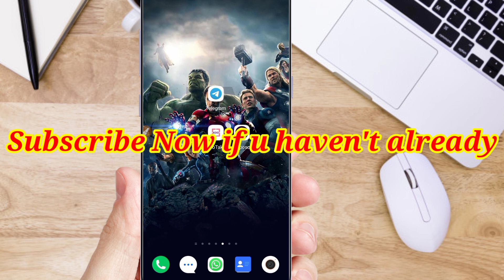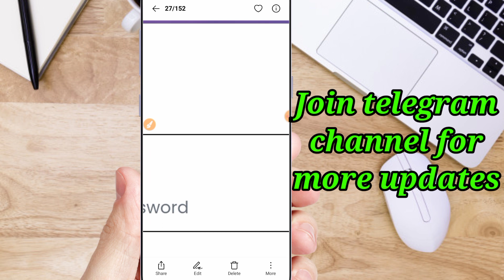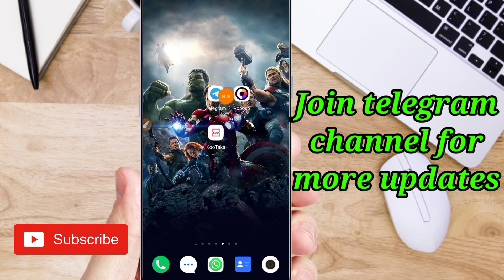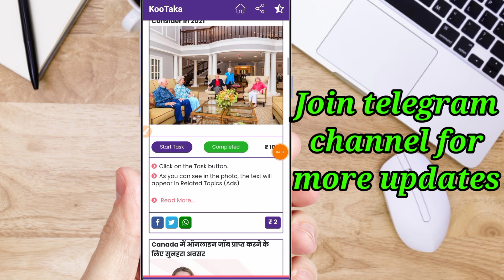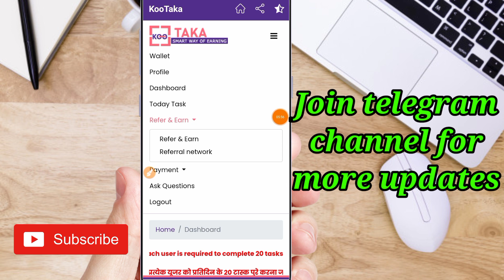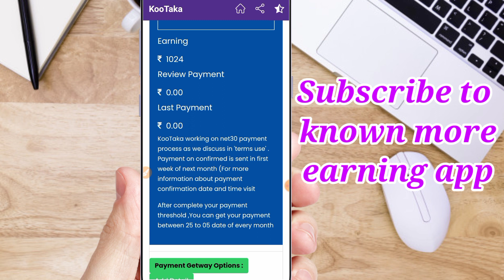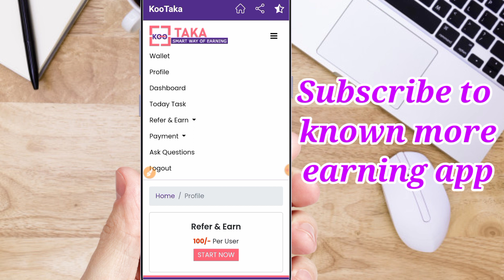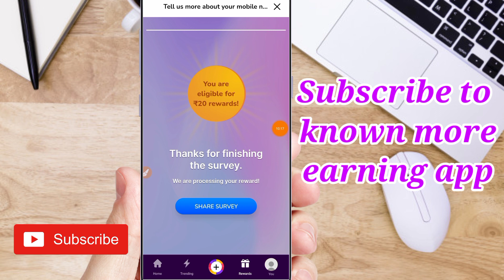kootaka app payment proof || kootaka app real or fake || per refer ₹100 sinup bonus ₹500 Paytm cash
1st App link

          ▶▶ this fraud app so wait for payment proof and I am upload bin telegram

2nd App link

Refer code ▶▶ FYbdGjvZ